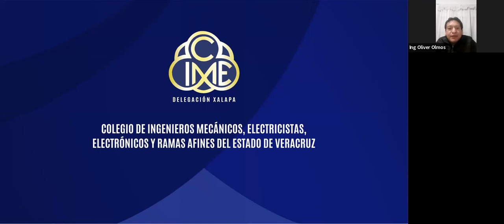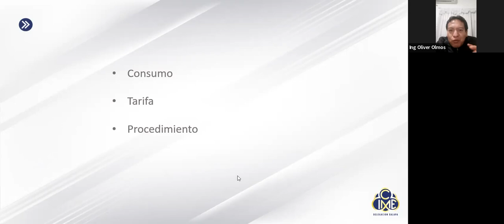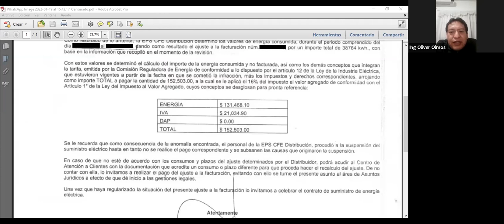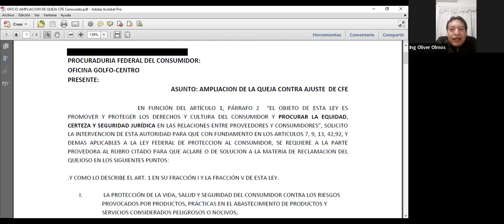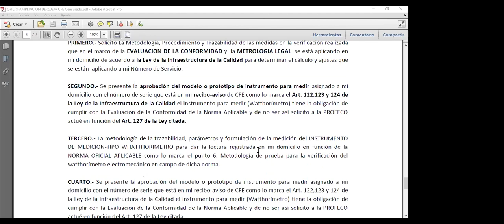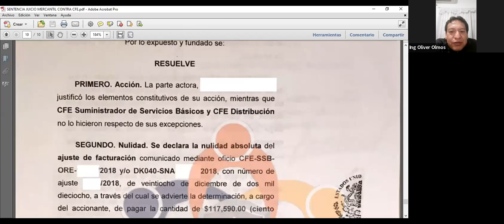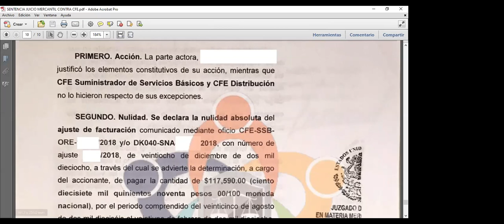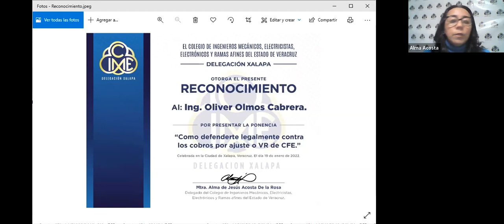Como defenderte legalmente contra los cobros de CFE, por ajuste o VR. Ing. Oliver Olmos Cabrera.